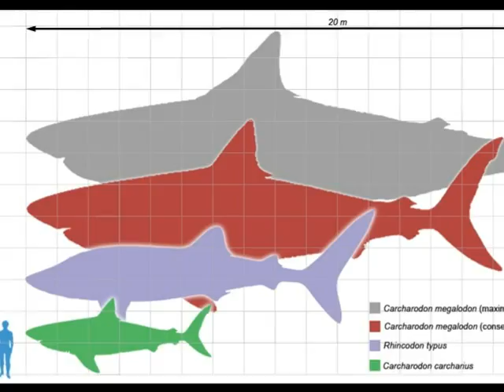"Sharks Fierce Creatures" by Devon Wisemann 672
DISTCO 2009 Science Elementary Level